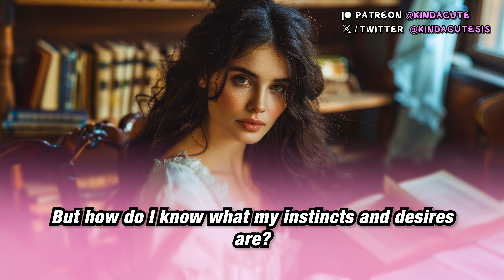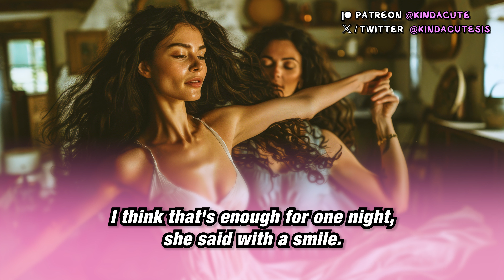The Feminine Reflection In The Mirror 👩✨ (Crossdressing Stories)